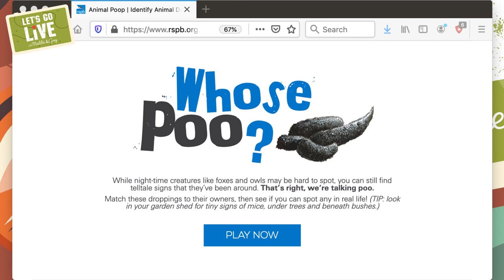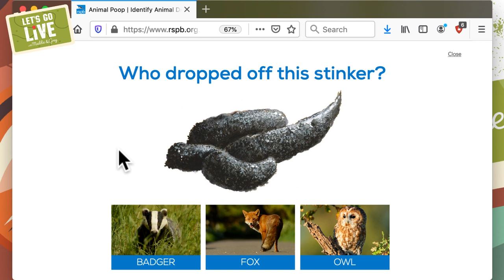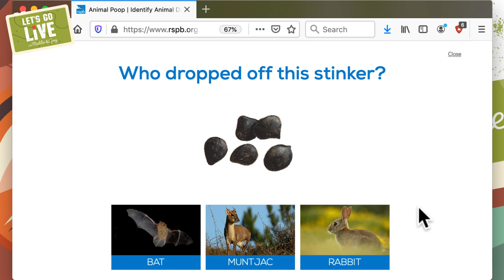WOW! Spotted on our Wildlife Camera! | Garden Week Ep5 | Let's Go Live with Maddie & Greg #5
Let's go live with Maddie and Greg! This week we're exploring our gardens and today we're discovering the amazing world of mammals. Maddie has set up a wildlife camera at the bottom of the garden, Greg has a game of 'Whose Poo?!' for us to play and the FANTASTIC Jess French has answered some of your questions about British mammals!

Maddie and Greg have also set up a live camera in their garden and together we can spot which animals pay their bird feeders a visit!

Watch the rest of Garden Week!

Things You Might Need:
(To make a hedgehog feeding station)
Storage Tub
Bricks/Heavy Stones
Pet Food Dishes
Cat/Dog Food (MEATY FOOD ONLY - NOT FISH)